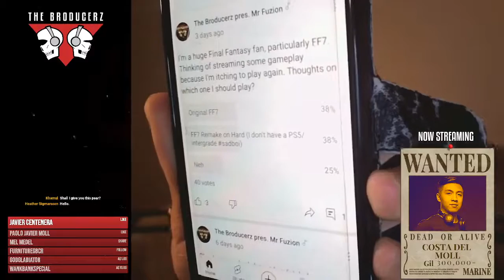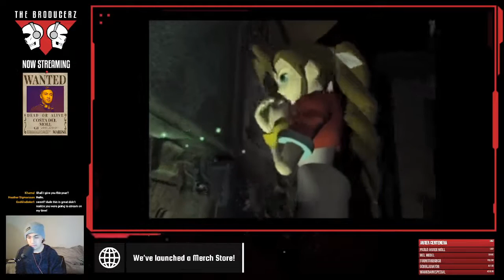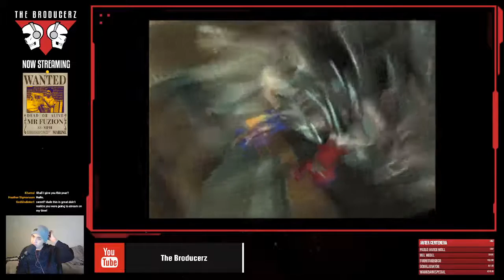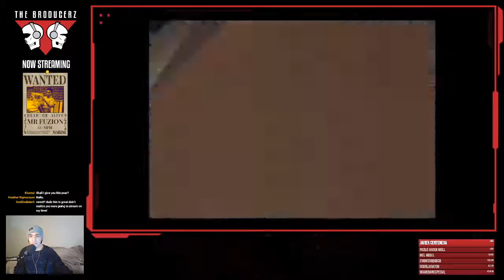Part 1 - FFVII playthrough with Costa del Moll aka Mr Fuzion [20 Oct 21]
Let's play the original FF7! I put out a poll on Youtube to see which you would rather see me play, the OG FF7 or the remake on hard mode. Last time I checked most people wanted to see the OG FF7, so here it is!

🙌🙌Consider supporting us if you like what we do! 🙌 🙌
BANDCAMP Did you know you can buy our entire discography for TWO BUCK$?!